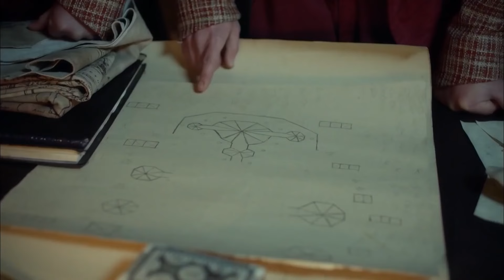Abad Kejayaan Episode 123 (Bahasa Indonesia)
Setelah memutuskan kematian Mustafa, Süleyman tetap diam. Mustafa dipanggil ke kamp atas perintah Süleyman. Hürrem yang takut dengan kondisi Süleyman memahami bahwa Mustafa sudah mendekati akhir. Saat semua orang berusaha mencegah Mustafa pergi ke kamp, ​​​​Mustafa tidak mau percaya bahwa ayahnya akan membunuhnya! Cihangir mendapat janji dari ayahnya bahwa dia tidak akan membunuh Mustafa! Atmaca dan Taşlıcalı mengorganisir pemberontakan rahasia dari Mustafa. Menyadari pengkhianatan di saat-saat terakhir, Atmaca berhadapan dengan kematian. Dan Pangeran Mustafa memasuki tenda.

Süleyman telah membuat keputusannya!
Süleyman terdiam karena beratnya keputusannya. Situasi ini membuat Hürrem takut. Cihangir dan Bayezit ingin meyakinkan Süleyman bahwa Mustafa telah dijebak. Süleyman telah membuat keputusannya.

Süleyman memanggil Mustafa ke kamp. Mahidevran dan Nisa mencoba mencegah Mustafa muncul di depan Süleyman. Mustafa tidak mau percaya bahwa ayahnya akan membunuhnya.

Siapa pengkhianatnya?
Atmaca dan Taşlıcalı mempersiapkan pemberontakan tanpa sepengetahuan Mustafa. Atmaca pergi ke kamp dan memberi tahu Janissari Agha tentang rencana tersebut. Mustafa tidak akan pernah memasuki tenda itu. Namun, mereka tidak tahu siapa pengkhianat di antara mereka.

Mustafa tidak mau percaya bahwa ayahnya akan membunuhnya!
Cihangir berjanji pada Süleyman bahwa dia tidak akan membunuh saudaranya. Pangeran Mustafa datang ke kamp. Sebuah catatan dilemparkan ke dalam tendanya yang mengatakan bahwa Süleyman akan membunuh Mustafa. Meski Mustafa curiga, keyakinannya pada ayahnya bertambah seiring dengan janji yang diterimanya dari Cihangir.

Saat Mustafa berjalan menuju tenda ayahnya, Atmaca menyadari bahwa mereka telah dikhianati. Mustafa memasuki tenda. Sudah terlambat bagi Mustafa, yang menyadari bahwa ayahnya telah menyerah ketika dia melihat para algojo yang bisu...

Diproduksi oleh: TIMS Production
Sutradara: Yağmur Taylan, Durul Taylan
Skenario: Meral Okay

Skenario: Meral Okay